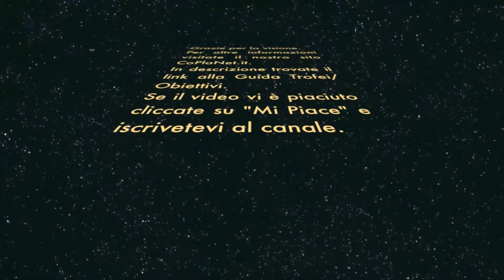F1 Race Stars [ITA - HD] - Guida trofeo/obiettivo "Oro canadese"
Ecco a voi la videoguida che mostra come sbloccare il trofeo/obiettivo "Oro canadese" il quale richiede di realizzare un record d'oro nella Prova a tempo in Canada.